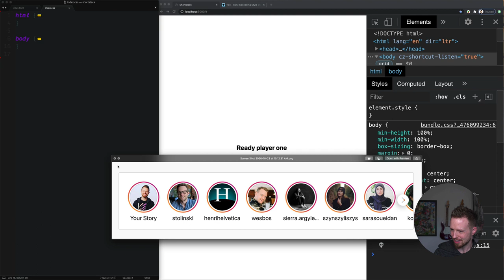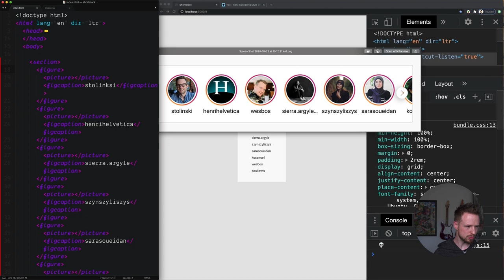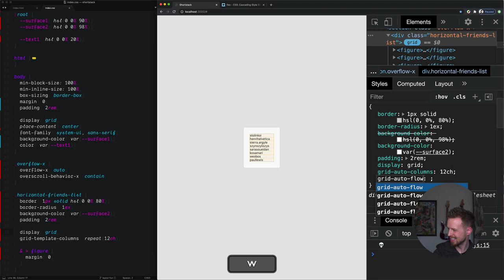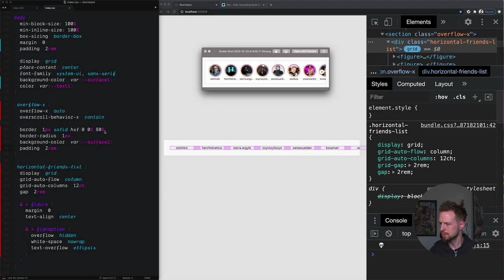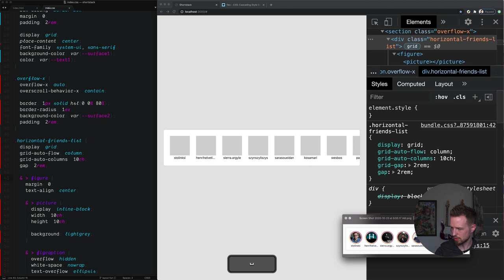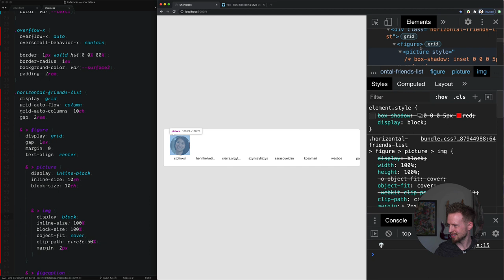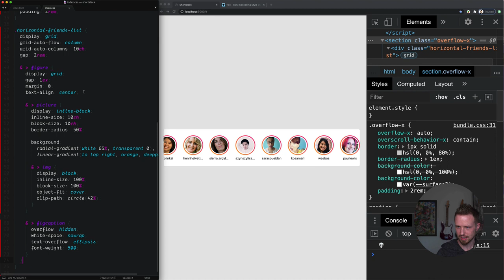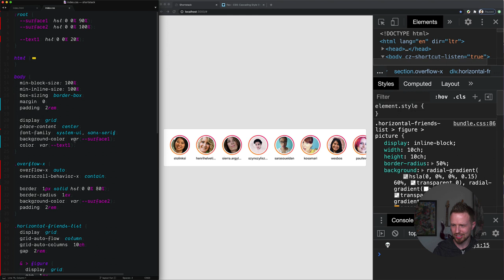Mini Insta-Friends Scrolling List Layout